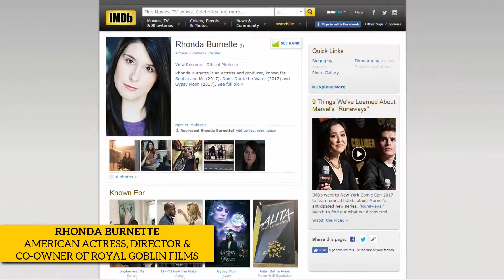Rhonda Burnette, American Actress, Director and Co Owner of Royal Goblin Films Endorses Mian Mohsin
Rhonda Burnette, American Actress, Director and Co-Owner of Royal Goblin Films Endorses Mian Mohsin Zia.

Mian Mohsin Zia is the only Pakistani Author and Marketing Specialist:
✓ Endorsed by Hollywood Actors
✓ Endorsed by Actors from British Film Industry
✓ His merchandise well received by American Superstar as big as "Forbes Riley"
✓ Won Awards from USA
✓ Featured on National TV and International Shows
✓ Received international recommendations
✓ Americans labeled him as “King of International Marketing”
✓ American Publishing House, Wild Blue Press signed him for a 3 book deal
✓ Set new trends worldwide in novel writing and marketing
✓ One of his books recommended to be a Hollywood movie
✓ One of his books translated into Russian language

"Mian Mohsin Zia deserves a standing ovation." -- Michael John Wolfe, Hollywood Actor, USA.

"Mian Mohsin Zia is the brightest light on Pakistan's new literary horizon." -- Burl Barer, Edgar Award winner and New York Times best-selling author, USA.

"Mian Mohsin Zia is the best when it comes to writing and marketing." -- Robynn Lin Fredericks, American Actress and Producer.

“Mian Mohsin Zia is one of my favorite authors and he is a genius when it comes to marketing.” -- Samantha Heer, American Actress.

"Mian Mohsin Zia is a genuinely great writer for the 21st Century." -- Caroline Oakes, British Film, TV and Theatre Actress.

"Mian Mohsin Zia is an amazing author and marketer." -- Sara Barrett, American Actress.

"I always look forward to reading Mian Mohsin Zia's highly prolific work." -- Howard Lapides, TV and Motion Picture Producer, USA.

"Mian Mohsin Zia is a talented marketer and an international author to watch out for." -- Jon Mack, Hollywood Actress & Singer.

"Mian Mohsin Zia is such an amazing author and a great marketer in this business. Be sure to check out his work." -- Kayla Perkins, Hollywood Actress & Model.

Mian Mohsin Zia aka "MIAN---No Time for Love" is a brilliant, humble and dedicated author obsessed with writing great books.

He is an internationally acclaimed and international award winning Pakistani author, marketing and self-publishing specialist. His books have been rated 4 and 5 stars on Amazon and other sales channels. He has set new trends worldwide in novel writing and marketing.

His books have been read and reviewed by Hollywood actors, actors from British film industry, Award winning and New York Times best-selling authors and professionals worldwide.